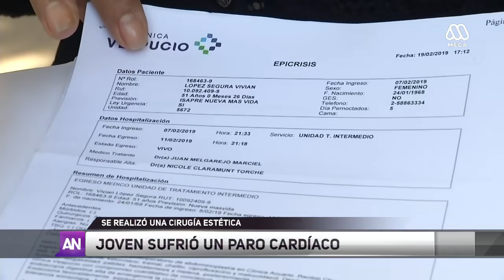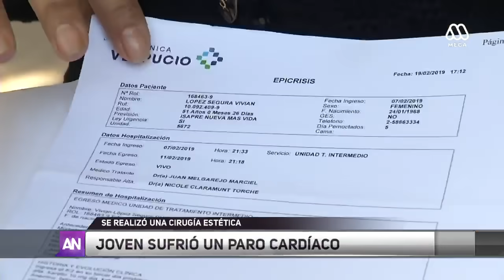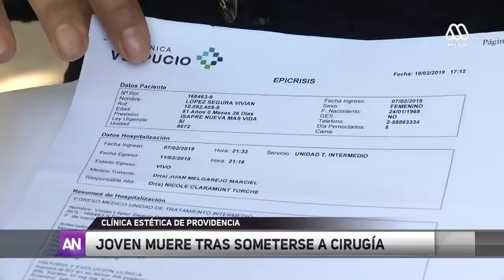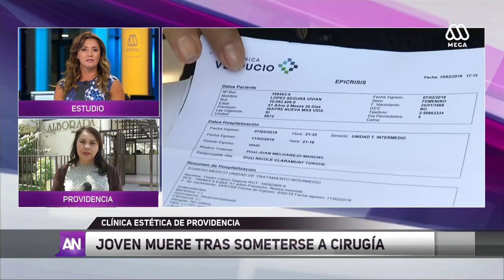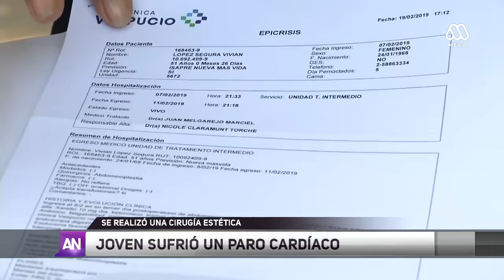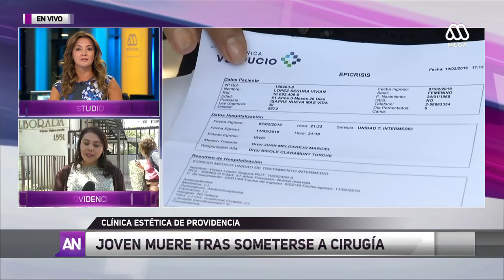Joven de 20 años muere tras someterse a una abdominoplastía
Amigos y familiares atacaron el recinto, rompiendo vidrios e increpando a funcionarios.